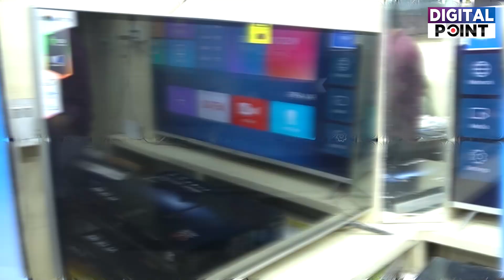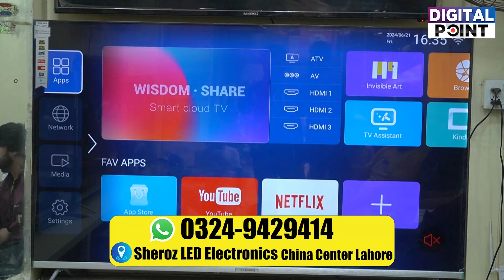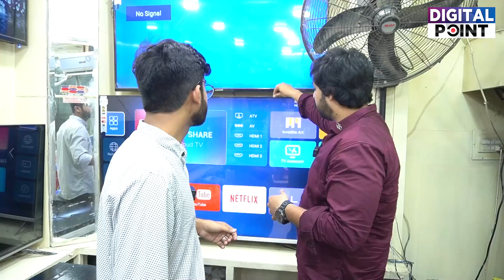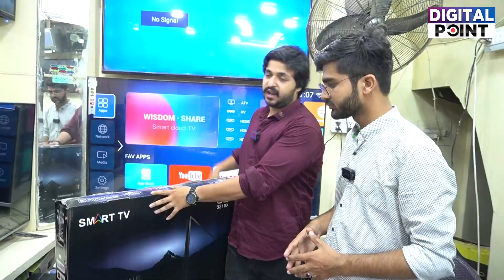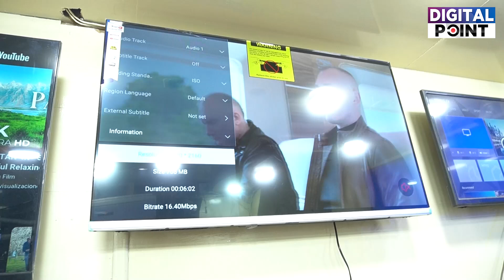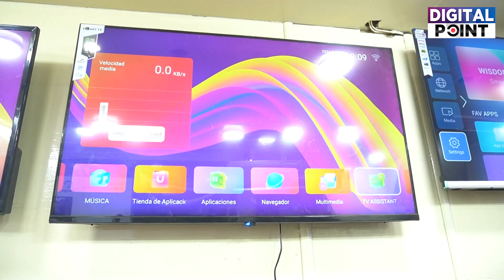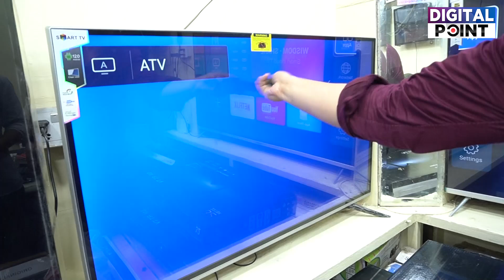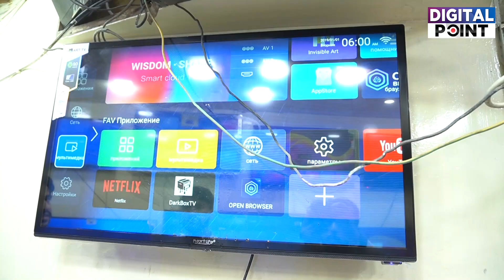Latest Imported LED's at Cheapest Price | Wholesale Market | Strong Led in Market | Digital Point